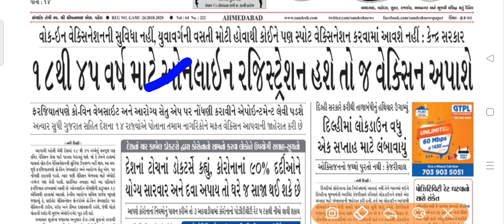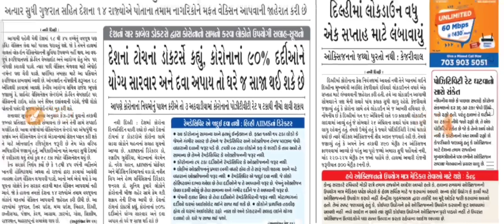1 મેં થી આપવામાં આવશે રસી | કોને અને કેવી રીતે મળશે રસી